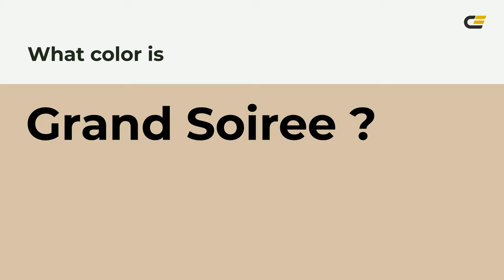Grand Soiree color d9c2a8 hex color - Orange color - Cool color d9c2a8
What color is Grand Soiree ? d9c2a8 hex color - Orange color - Cool color d9c2a8

Hex d9c2a8 Color Code is also known as Grand Soiree color.